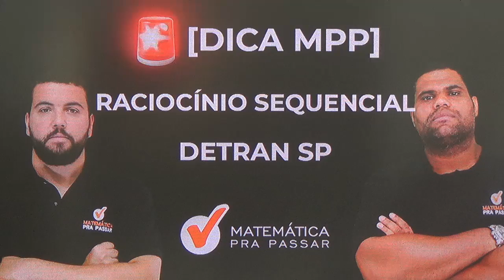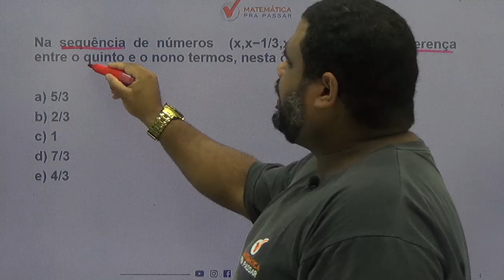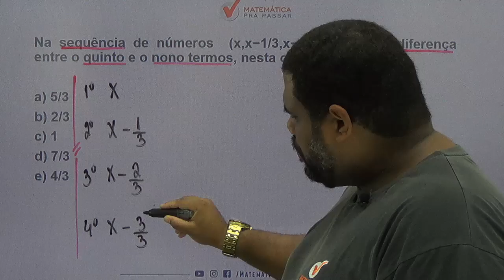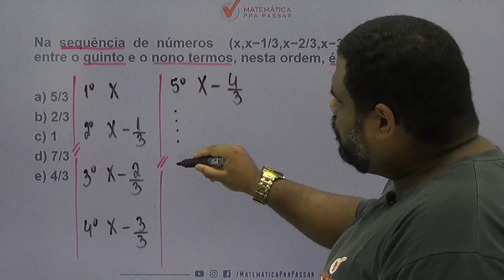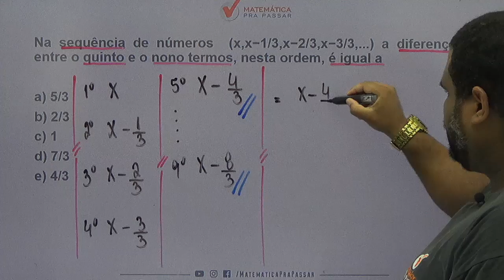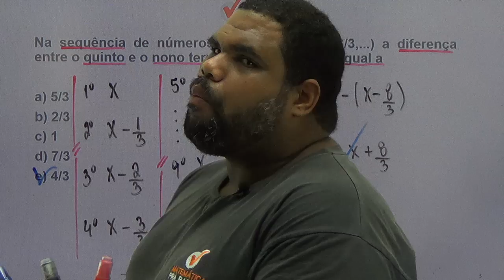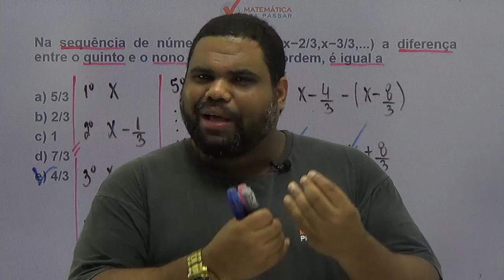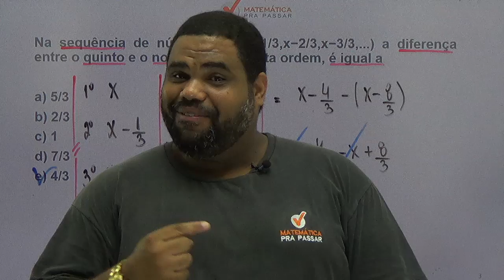CONCURSO DETRAN SP : DICA DE RACIOCÍNIO SEQUENCIAL . [2019]